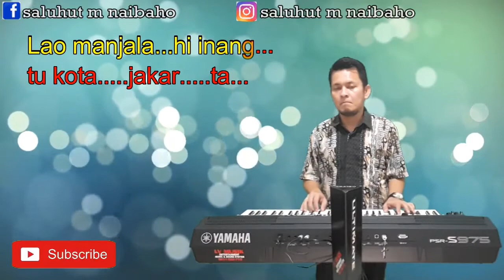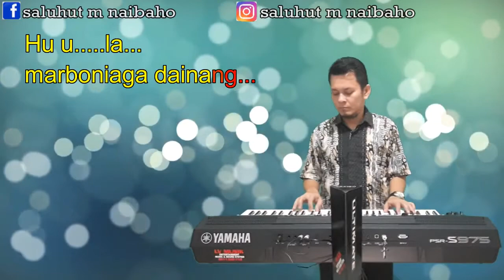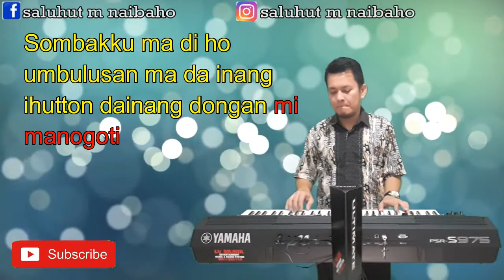MARPASAR PAGI [KARAOKE] LA BARATTA TRIO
Semoga Terhibur...Horas...